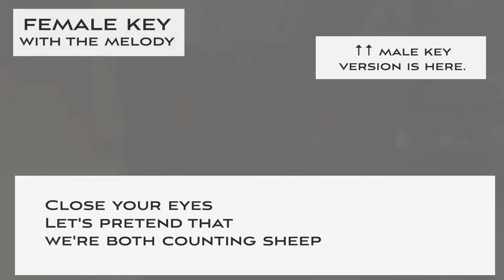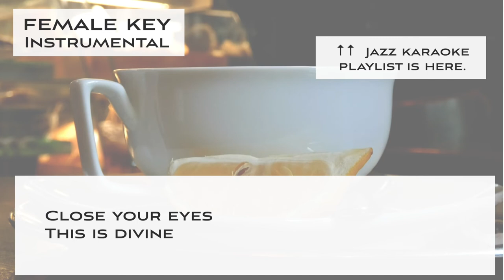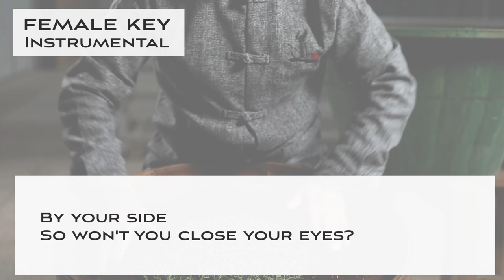Close your eyes - Bossa Nova Jazz KARAOKE (Instrumental backing track)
This is a Sing along KARAOKE music of "Close your eyes - Bossa Nova" for female singers. You can sing this song with high quality singalong KARAOKE track.

🌻Important🌻
🌻The guideline for covering my karaoke music tracks🌻

🌻🌻Information about this karaoke music track "Close your eyes - Bossa Nova"

▪️female key
▪️Key of Bb minor